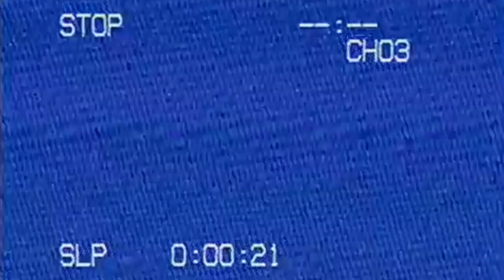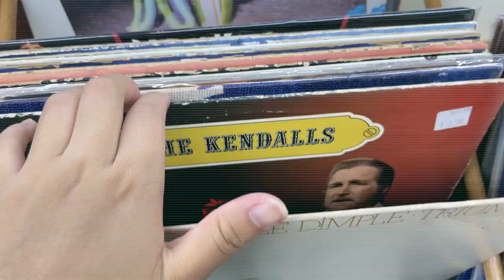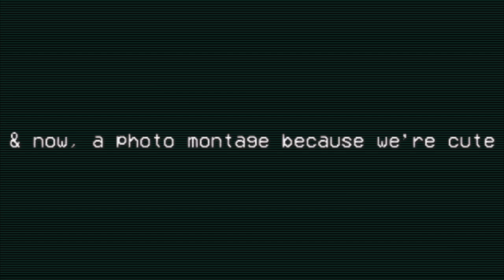galveston vlog! + a short stop at bu-cees, of course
best way to cap off freshman year :)